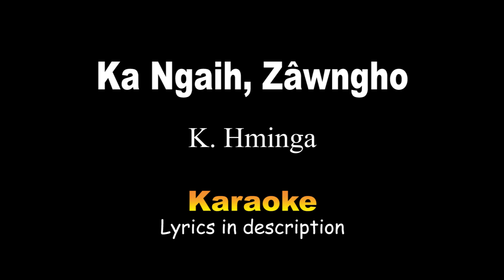K. Hminga - Ka Ngaih, Zâwngho Karaoke Lyrics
K. Hminga - Ka Ngaih, Zâwngho

Ka lung a leng, ka zai leh dawn,
Tu nge ka zai min zawm ve dawn?
Khawnge ka ngaih, Zawngho?
Ngaih zawngho tih lemah,
Ka unau, ka thiante,
An hming pawh a ka koh phal loh,
Aw, ka ngaih, Zawngho,
Aw..aw..aw...aw..aw...
Aw..aw..aw...aw..aw...

Min sel lo vin min ngaidam r'u,
Kan fiamthu a san em avang hian;
Tia ka koh ngam te chu,
Ka ngamtlaka ka hnaih em em,
Huatthu reng a awm lo ve.

Inhlat taka awm chuan,
Lungngaihna tur a tam,
In kianga ka awm chuan,
Ka ngaih zawng zawng a sam,
Tumah inthlim lo vin,
Hmei leh pa thliar lo vin,
Hlim zai i vawr ang aw,
Tunah kan vaiin aw.

Aw..aw..aw...aw..aw...
Aw..aw..aw...aw..aw...
Aw..aw..aw...aw..aw...
Aw..aw..aw...ka ngaih, Zawngho
Aw..aw..aw...aw..aw...
Aw..aw..aw...ka ngaih, Zawngho.

Thian chhan thihngam a huaisen thlak,
Dawt sawi erawh a dawihzep thlak,
Mahse, ka ngaih, Zawng ho,
Nangni in him theih nan,
Dawt thu tam tak ka sawi,
Mi huaisen leh dawihzepa,
Min siamtu chu nangni inni.

Inhlat taka awm chuan, Lungngaihna tur a tam,

Aw..aw..aw...aw..aw...
Aw..aw..aw...aw..aw...
Aw..aw..aw...aw..aw...
Aw..aw..aw...ka ngaih, Zawngho
Aw..aw..aw...aw..aw...
Aw..aw..aw...ka ngaih, Zawngho.

He lamah ka ngaih, Zawng te kha,
In lo dam em?
He lamah ka ngaih, Zawng te ho pawh kha,
Tunah kan headbang ang aw!

Aw..aw..aw...aw..aw...
Aw..aw..aw...aw..aw...
Aw..aw..aw...aw..aw...
Aw..aw..aw...ka ngaih, Zawngho
Aw..aw..aw...aw..aw...
Aw..aw..aw...ka ngaih, Zawngho.